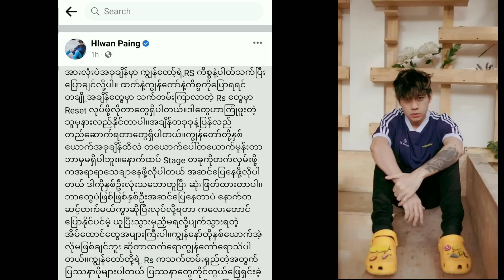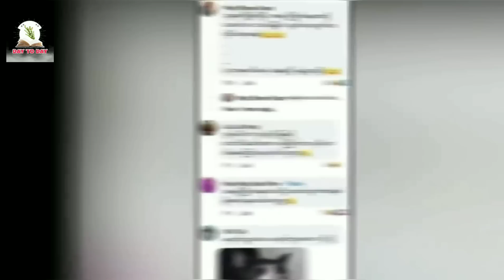လွှမ်းပိုင် ဖြေရှင်းလာတဲ့ နော်ဖော်နဲ့ ပတ်သတ်မှူ မဖြစ်သင့်ဘူးဆိုတာ အမှန်ပဲ